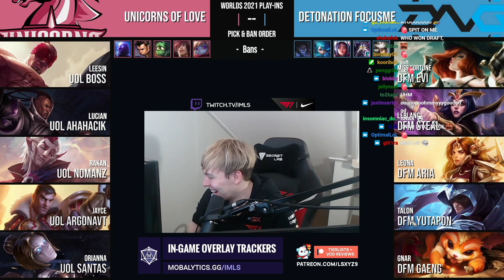LS Malding about Gnar Pick at Worlds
The Channel features Gaming Clips of Pro Players, mainly from the League of Legends European Championship. The Moba Game is created by the Company 'Riot Games.

My editing software